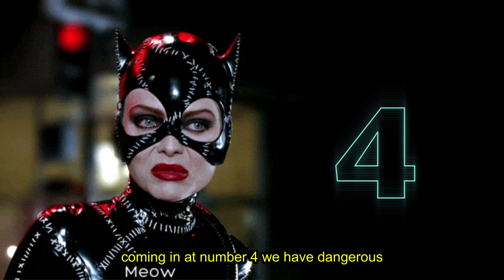Michelle Pfeiffer 4K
Welcome to our countdown of the top 10 Michelle Pfeiffer movies!
My name is Chloë and I am your host!
born April 29, 1958 is an American actress.
One of Hollywood's most bankable stars during the 1980s and 1990s, her performances have earned her numerous accolades including a Golden Globe Award and a British Academy Film Award, as well as nominations for three Academy Awards and a Primetime Emmy Award.
From her early days in Hollywood to her most recent blockbuster hits, Michelle has captivated audiences with her incredible talent and versatility.